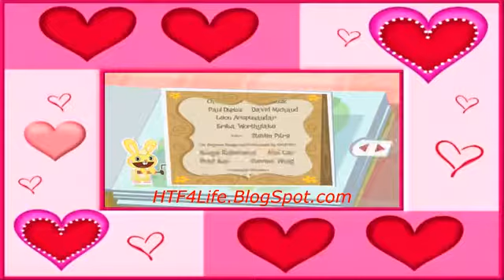ᴴᴰ Happy Tree Friends Full Best Compilation (Episode 30/Deleted scene)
Ten Speed (Deleted scene)